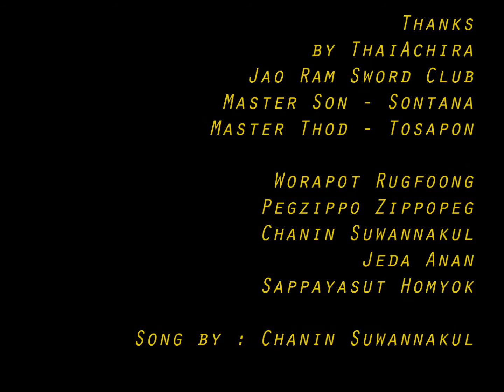Tactical Thai Sword : intermediate class 19/8/2014 : by Kru Thod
intermediate class 19/8/2014

Tactical Thai Sword is pleased to welcome you to the art of self defense with Thai weapons and Muay Chaiya, Ancient Thai boxing. Our martial arts is inherited from Chao-Ram Thai weapon club and Phahuyut association of the grand master, Kru Thonglor Yalae (Thong Chuea Chaiya)

We are experts who have been playing an important role in the world of Thai swords and Muay Chaiya for over twenty years.

With strong passion for ancient Thai self defense techniques and ambition to conserve and pass knowledge on to public and to next generations, we have formed Tactical Thai Sword group to organize the activities which will be beneficial to Thai martial arts including teaching and demonstration of self defense with Thai weapons and Muay Chaiya.